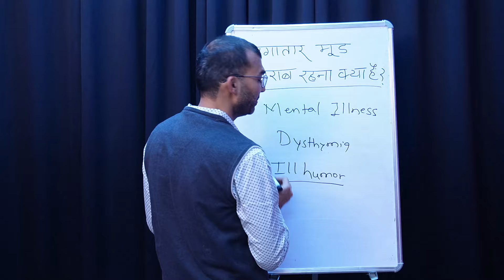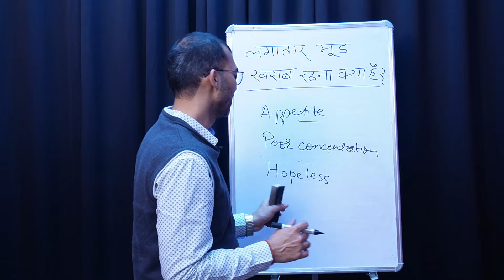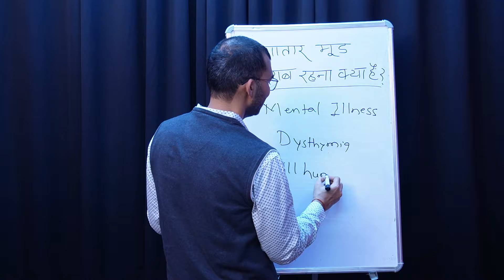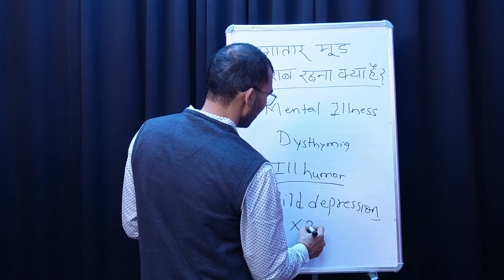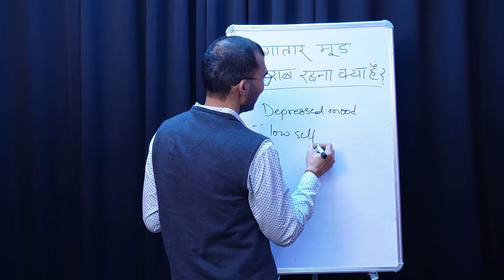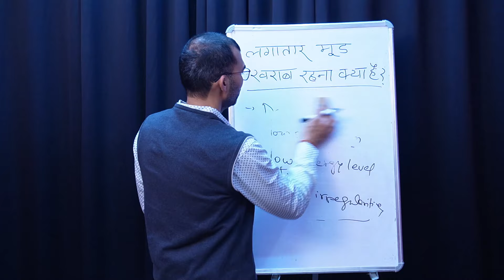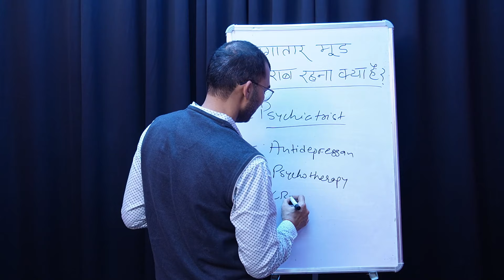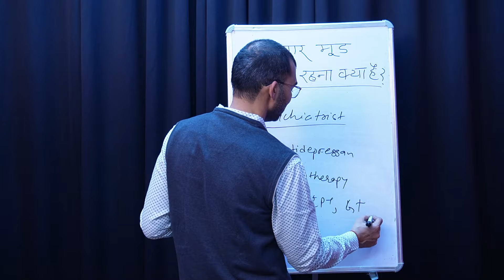क्या है लगातार मूड ख़राब रहना? | Psychiatrist | Dr. Anant Rathi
क्या है लगातार मूड ख़राब रहना? विषय पर डीस्थेमिआ से जुड़ा एक यूट्यूब वीडियो गोल्डमेडलिस्ट मनोचिकित्स्क डॉ. अनंत राठी ने बनाया है इसका डिस्क्रिप्शन लिखें एवं कीवर्ड्स बताएं

"लगातार खराब मूड के रहस्य को उजागर करना: डॉ. अनंत राठी कर रहे हैं डिस्थीमिया की बात"

इस ज्ञानवर्धक यूट्यूब वीडियो में प्रतिष्ठित गोल्ड मेडलिस्ट मनोचिकित्सक डॉ. अनंत राठी के साथ जुड़ें क्योंकि वह लगातार खराब मूड की जटिलताओं को सुलझाते हैं और डिस्थीमिया की दुनिया में गहराई से उतरते हैं। यदि आपने कभी लंबे समय तक चलने वाले खराब मूड को प्रबंधित करने के मूल कारणों, लक्षणों और प्रभावी रणनीतियों के बारे में सोचा है, तो यह चर्चा अमूल्य अंतर्दृष्टि और विशेषज्ञ मार्गदर्शन प्रदान करती है।

खोजे गए प्रमुख विषय:

डिस्थीमिया को परिभाषित करना: डॉ. राठी डिस्थीमिया पर बात करते है और इसे अस्थायी मूड के उतार-चढ़ाव से अलग करते हैं।

लक्षण और संकेतक: डिस्थीमिया के लगातार लक्षणों का पता लगाएं और यह दैनिक जीवन के विभिन्न पहलुओं को कैसे प्रभावित कर सकता है।

कारण और ट्रिगर: उन कारकों के बारे में जानकारी प्राप्त करें जो लगातार खराब मूड में योगदान करते हैं, जैविक और पर्यावरणीय दोनों प्रभावों पर प्रकाश डालते हैं।

प्रभावी मुकाबला रणनीतियाँ: डॉ. अनंत राठी डिस्थीमिया के प्रबंधन और अधिक सकारात्मक मानसिकता को बढ़ावा देने के लिए व्यावहारिक सुझाव और चिकित्सीय दृष्टिकोण साझा करते हैं।

चाहे आप व्यक्तिगत रूप से लगातार खराब मूड से जूझ रहे हों या डिस्थीमिया की गहरी समझ की तलाश कर रहे हों, डॉ. अनंत राठी की विशेषज्ञता भावनात्मक कल्याण की यात्रा पर एक दयालु और सूचित दृष्टिकोण प्रदान करती है।

Dr. Anant Kumar Rathi